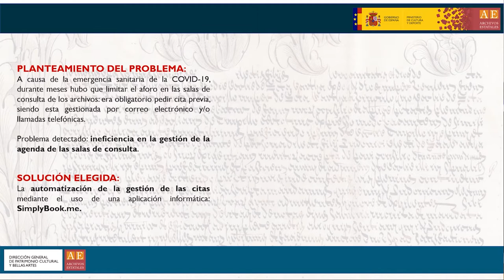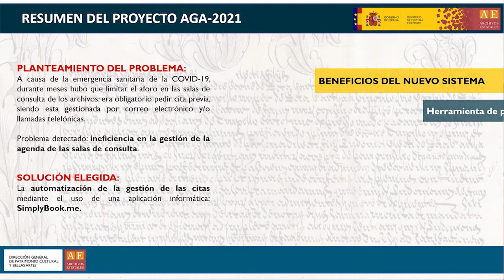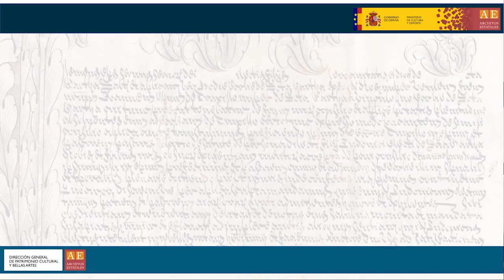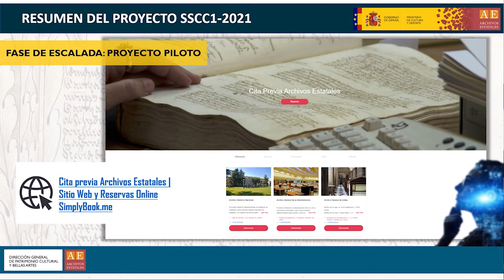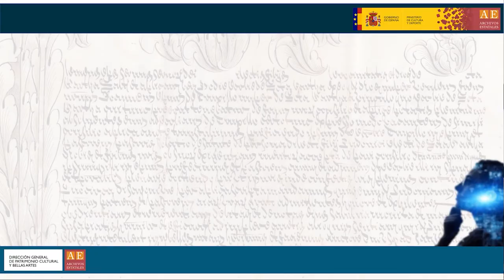Mesa redonda: “Innovación en los Archivos Estatales”. Proyecto “Cita previa”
Descripción: Mesa redonda: “Innovación en los Archivos Estatales. Primeros resultados”. Proyecto “Cita previa”, Alba M.ª Villar Gómez (Subdirección General de los Archivos Estatales).